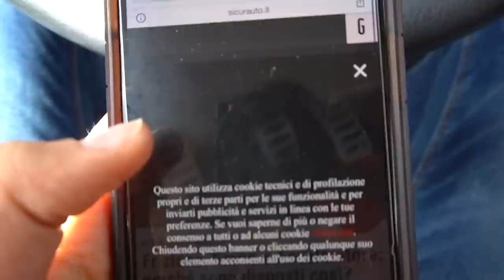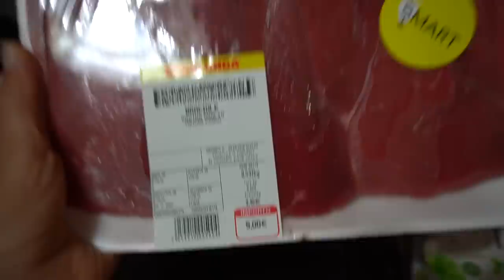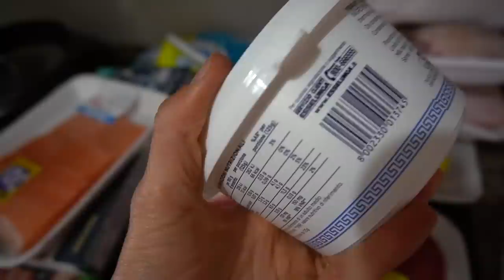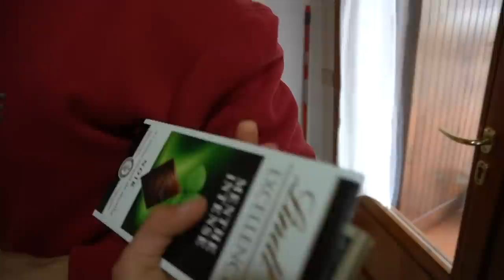[QUARANTENA VLOG #7]: NON USCIVO da 2 MESI + TRASLOCO UPDATE | Silvia Fascians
Giorni sì e giorni no. Vi parlo di come vi sento e vi aggiorno sulla situazione nuova casa/trasloco/confusione varia e vi faccio anche un piccolo svuota la spesa.

Equipment:
Sony Alpha 6400L

Codice: SILVIA25